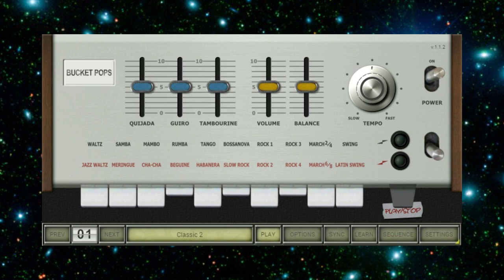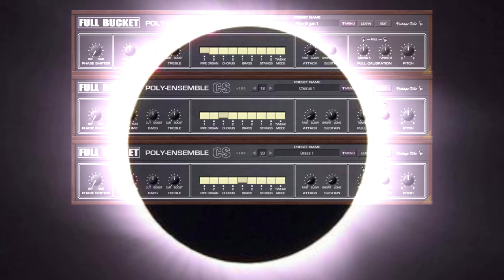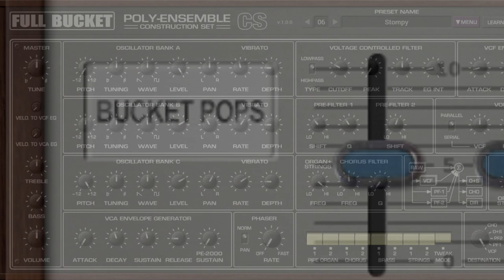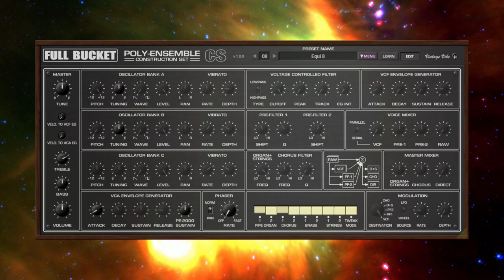Full Bucket Music - Vintage Wonderland (2022)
Another shameless plagiarism of Monsieur Jean-Michel Jarre's fantastic work!
Solely done with my PECS and Bucket Pops plug-ins. ;-)